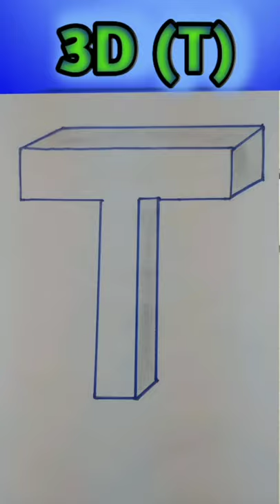how to make a 3D (T) drawing short...